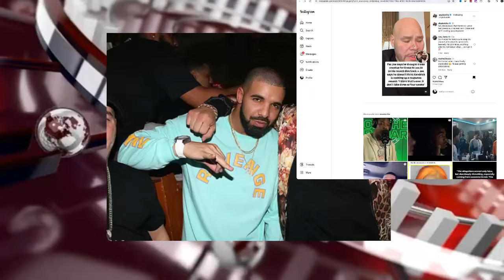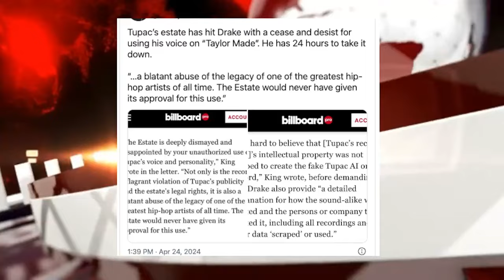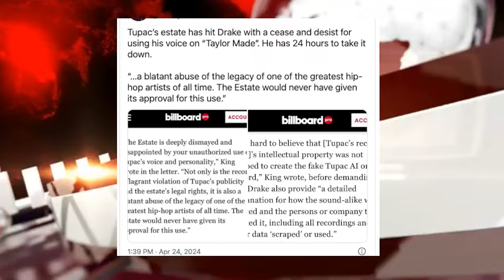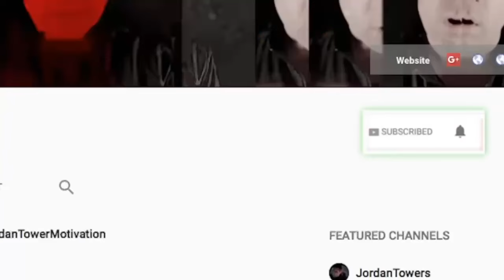Fat Joe Implies Kendrick Lamar SCARED to Respond To Drake, YK Osiris BETRAYS DRAKE for Future